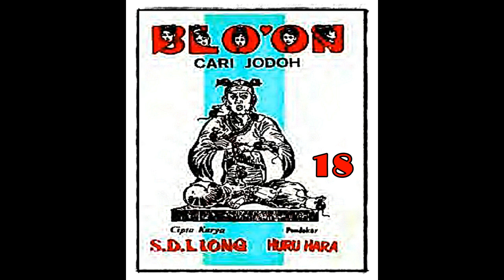Seri Cerita Silat Pendekar Blo on Cari Jodoh Jilid 18